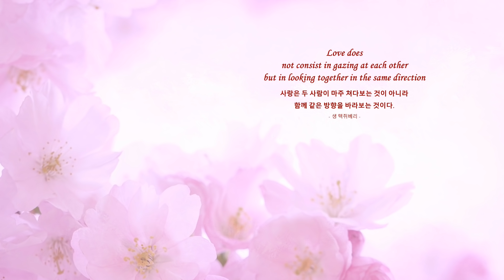[ 2h Repeat ] 라흐마니노프( Rachmaninov)_보칼리제(Vocalise)ㅣ명언 ㅣ독서ㅣ휴식ㅣ사색ㅣ